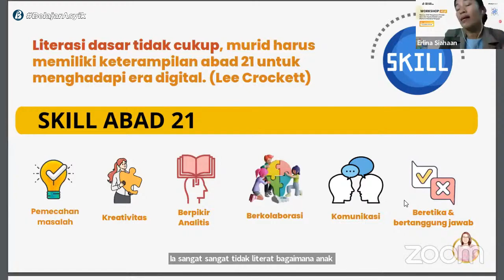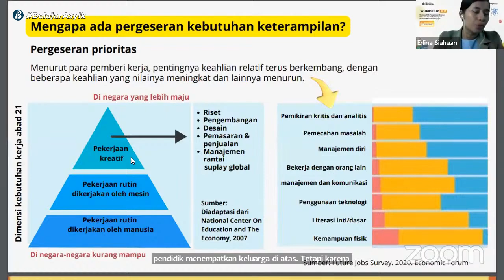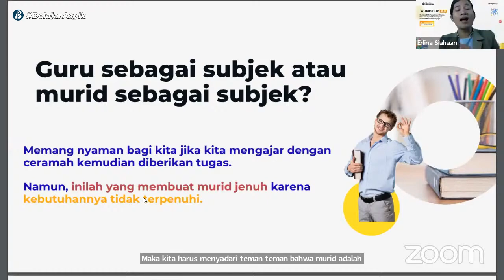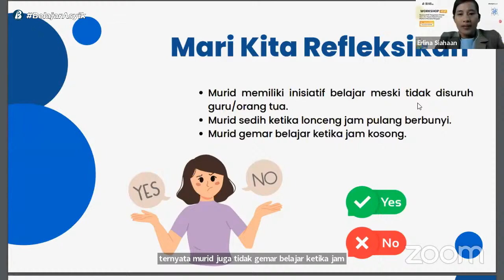Pergeseran Kebutuhan Keterampilan